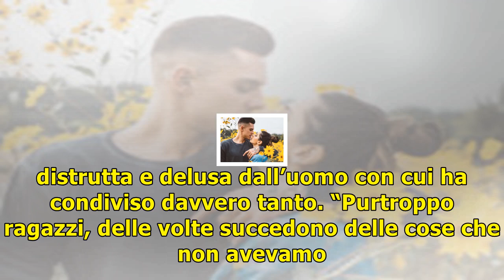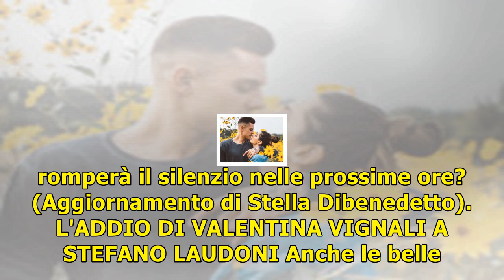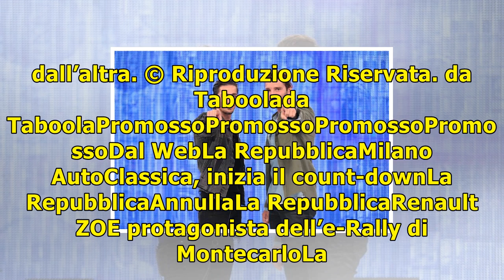Valentina vignali e stefano laudoni si sono lasciati/ l’annuncio e le lacrime di lei sui social